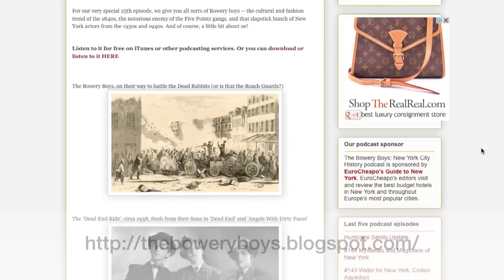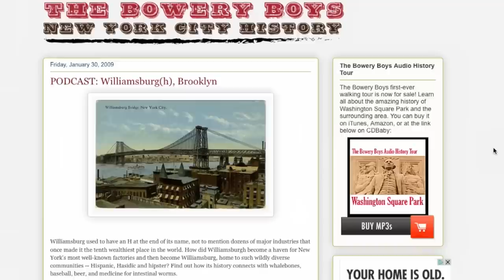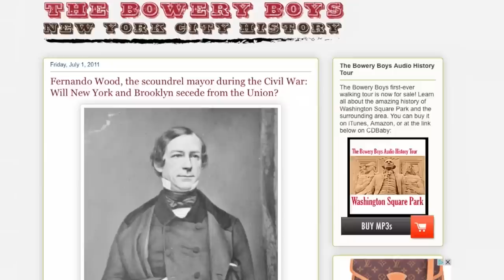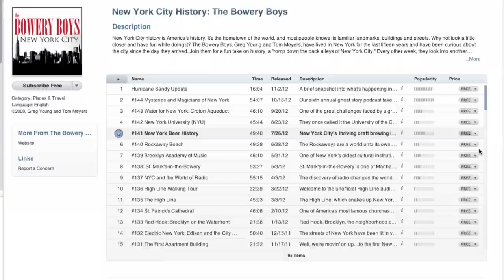NYC History with The Bowery Boys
Meet Tom Meyers and Greg Young - the faces behind the voices of the popular NYC podcast 'The Bowery Boys'. For 5+ years, Tom & Greg have been sharing the rich, colorful history of NYC and they share with us the story behind their name and what inspired them to get started.

as well as on iTunes.